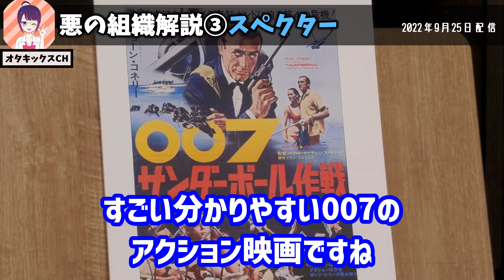【※シン・仮面ライダーへの不安】最大の難関『ショッカー』を庵野秀明はどう描くのか？【東映/特撮/シンシリーズ/エヴァ/ゴジラ/ウルトラマン/怪人/ガッチャマン/岡田斗司夫/切り抜き/テロップ付き】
期待高まる映画「シン・仮面ライダー」。しかし岡田斗司夫さんによると、悪の組織「ショッカー」を庵野秀明監督が描けるのか、未知数だと…改めてショッカー、それと対峙する仮面ライダーの本質を語ります。

※動画内で2022年9月25日とありますが、字幕のミスで正しくは2022年9月18日配信の動画を切り抜いています。

0:00 オープニング
0:22 初代ライダーとショッカーの本質
2:45 悪の組織①ギャラクター
6:04 悪の組織②ショッカー（死神博士）
8:16 悪の組織③スペクター
10:26 昭和は「悪の組織」が信じられていた
13:48 シン・仮面ライダーの不安

期待高まる映画「シン・仮面ライダー」。しかし岡田斗司夫さんによると、悪の組織「ショッカー」を庵野秀明監督が描けるのか、未知数だと…改めてショッカー、それと対峙する仮面ライダーの本質を語ります。 ☆おすすめチャンネル☆